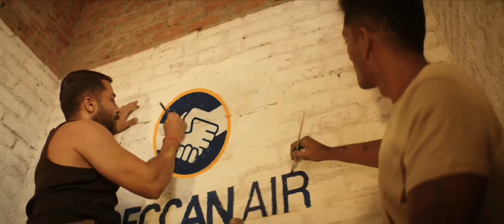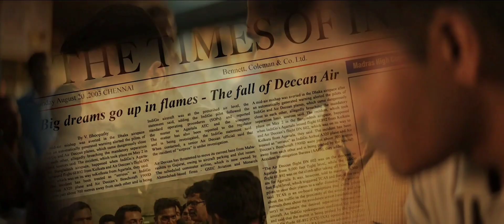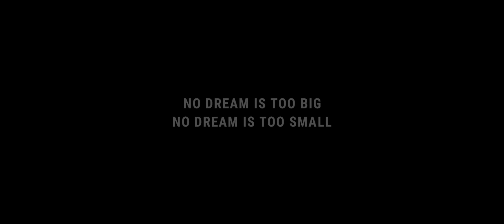Soorarai Pottru Movie Special Mashup - Sulthana Song | Surya Special Mashup